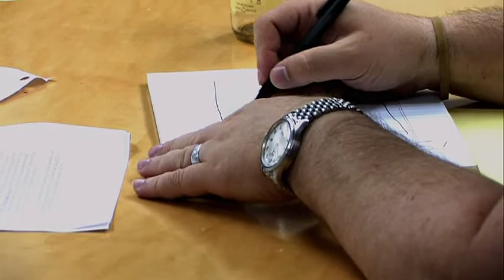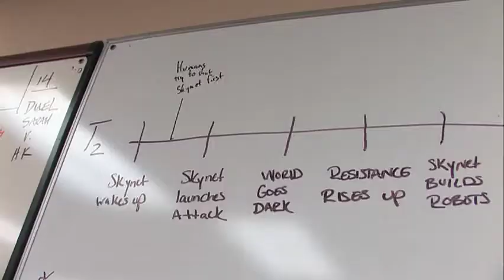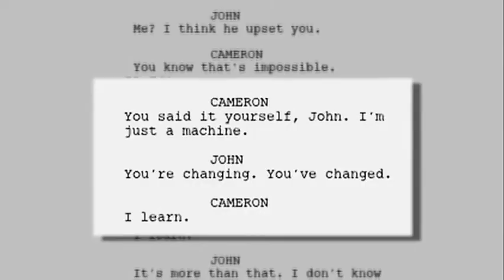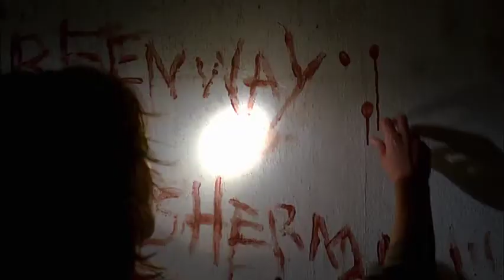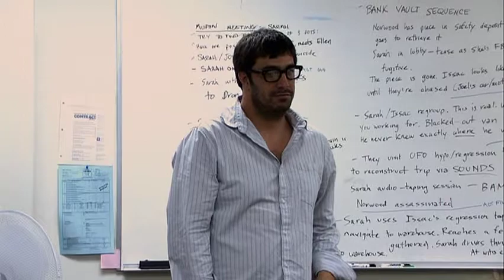TSCC Season 2 - Write The Future (Part 2) DVD Extra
Here is the second part to an extra on the TSCC dvd called Write the future.